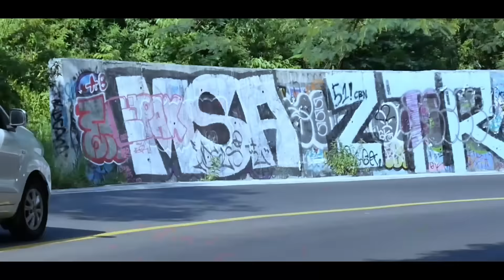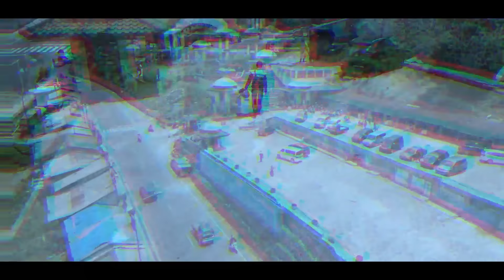KAJIAN DONDY TAN DIDATANGI DEBATER LEGENDA - Masjid Al Burj Bakrie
Narasumber: Dondy Tan

Merchandise Kaos "HARE GENE PAGAN?" & buku THE FIVE GOSPELS (terjemahan bahasa Indonesia) hubungi Suci 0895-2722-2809